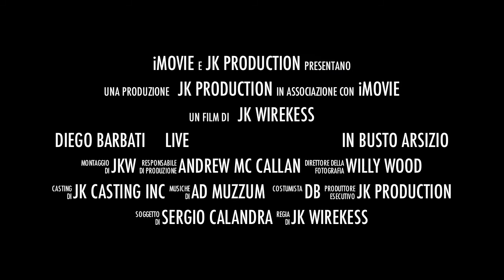Diego Barbati LIVE Busto Arsizio (Official Trailer)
Diego Barbati Live Busto Arsizio Luglio 2011, trailer dell'evento